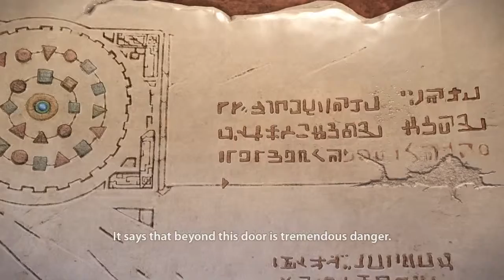Let's play knack part 22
THAT IT I AM DONE WITH THIS THIS PS4 CAPTURE CARD. So this will be the only let's play into i get the elgato 60fps and the yeti microphone platinum.